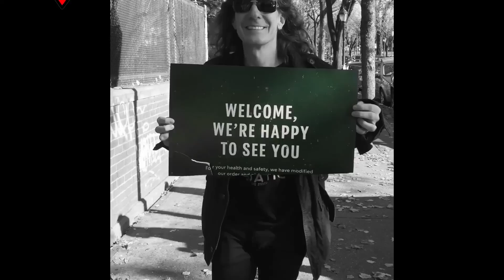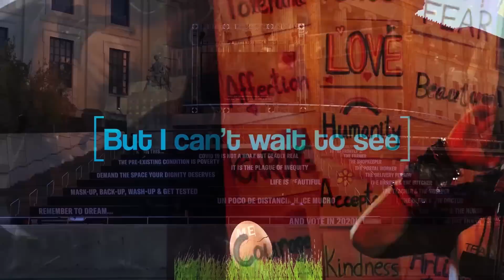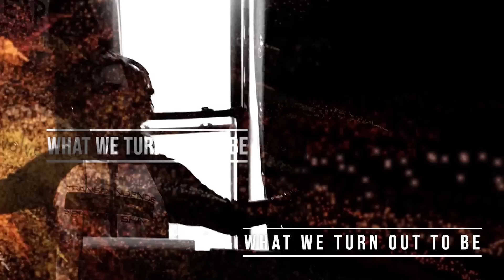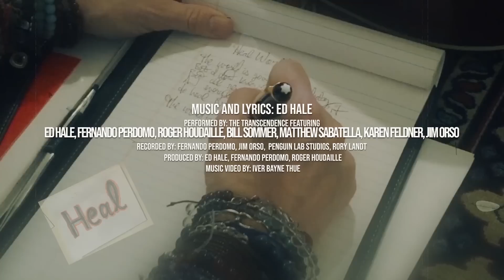"Heal World 🌎" by Ed Hale -- Official Music Video Premier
Official Music Video Premier of the new song "Heal World 🌎" by Ed Hale and the Transcendence -- featuring Ed Hale, Fernando Perdomo, Roger Houdaille, Bill Sommer, Matthew Sabatella, and Karen Feldner.

HEAL WORLD 🌎 LYRICS
The world is going crazy baby
And I don’t know if we can save it
But I’ll remember you
And everything you tried to do
To heal world
The world is turning upside down
With everybody so unwound
But I can’t wait to see
What we turn out to be
When we heal world
When we heal.
World
When we heal...
World.
The world is mad and gone insane with everyone in so much pain
But I will wait for you
With everything we’re trying to do
You’ve got to believe
There’s so much to be
If we heal world
oh world
Yeah yeah yeah yeah yeah yeah
Hm hm hm hm hm hm
I can’t wait to see
My friends don’t you know
There’s so much to grow
oh world
Heal world
Oh world
When we heal when we heal world 🌎

(c) Copyright by Ed Hale c/o Think Like a Key Records
(p) Published by BMG Publishing